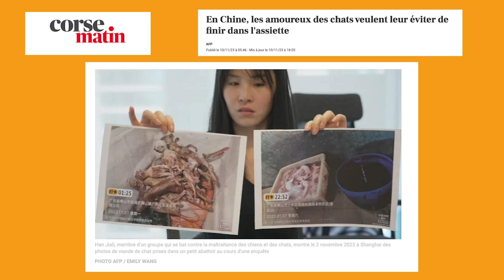La marque Le Gaulois : le pire de l'élevage, chats en Chine, marcassins, etc. - actus animaux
Dernières nouvelles des animaux 👉 les infos et actus à ne pas manquer cette semaine :
- En France, La marque de poulets Le Gaulois manipule génétiquement les poulets pour les faire grossir le plus vite possible.
- En Chine, les chats qui finissent sur des crochets de boucher sont capturés dans des cimetières.
- Nicolas et Cindy, gardiens du Château du Ruth à La Ferté-Saint-Aubin, se sont occupés de deux marcassins orphelins, dont la mère avait été tuée lors d'une chasse. Mais, leur acte de bienveillance s'est transformé en cauchemar juridique.

📌 Les brèves :
. UK : interdiction du transport d’animaux vivants vers les pays tiers
. En Italie, Kimba, un lion détenu par un cirque, s'est échappé et a erré pendant cinq heures dans les rues de Ladispoli.
. Moby, artiste engagé, frappe fort avec une nouvelle vidéo animée de 'We're Going Wrong' du groupe Cream. Un cri poignant contre l'exploitation des animaux, soulignant les horreurs de l'industrie de la viande et des produits laitiers. Voici un extrait.

📣 Pour en savoir plus sur l’association L214 et soutenir notre action, visitez